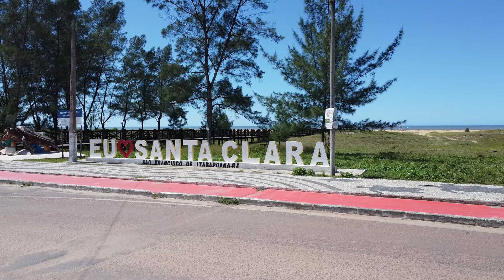🚁[EXPLORANDO] Praia de SANTA CLARA | São Francisco do Itabapoana, RJ - Drone DJI - Ep272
Embarque em uma jornada visual pelas maravilhas naturais da Praia de Santa Clara, localizada no encantador litoral norte do Estado do Rio de Janeiro, pertencente ao município de São Francisco do Itabapoana. Este vídeo, capturado com a tecnologia avançada do Drone DJI Mini 2, oferece uma perspectiva única e envolvente deste destino paradisíaco.

Acompanhe-nos enquanto voamos sobre as areias douradas e as águas cristalinas desta praia deslumbrante. De vistas aéreas panorâmicas a close-ups impressionantes, cada momento deste vídeo é uma ode à beleza intocada e à serenidade da costa fluminense.

Descubra a tranquilidade e a beleza natural da Praia de Santa Clara enquanto exploramos suas paisagens exuberantes e seu ambiente acolhedor. Prepare-se para se maravilhar com as vistas deslumbrantes e as cores vibrantes deste paraíso costeiro.

Junte-se a nós nesta viagem visual e deixe-se envolver pela magia cativante da Praia de Santa Clara. Venha descobrir por que este destino é tão especial e por que é um lugar imperdível para quem busca tranquilidade e beleza natural no litoral do Rio de Janeiro.

Se possível, deixe seus comentários, com críticas construtivas e oportunidades de melhoria, bem como sugestões de lugares para a criação de conteúdo.
Desde já agradecemos por sua atenção.
We thank you in advance for your attention.
Якщо можливо, залишайте свої коментарі з конструктивною критикою та можливостями для вдосконалення, а також пропозиціями щодо місць для створення контенту.
Заздалегідь дякуємо за увагу.
Ha lehetséges, hagyja meg észrevételeit építő kritikával és fejlesztési lehetőségekkel, valamint tartalomkészítési helyekre vonatkozó javaslatokkal.
Figyelmüket előre is köszönjük.
Hinterlassen Sie nach Möglichkeit Ihre Kommentare mit konstruktiver Kritik und Verbesserungsmöglichkeiten sowie Vorschlägen für Orte, an denen Inhalte erstellt werden können.
Wir danken Ihnen im Voraus für Ihre Aufmerksamkeit.
Si es posible, deja tus comentarios, con críticas constructivas y oportunidades de mejora, así como sugerencias de lugares para crear contenido.
Le agradecemos de antemano su atención.
Si possible, laissez vos commentaires, avec des critiques constructives et des possibilités d'amélioration, ainsi que des suggestions d'endroits pour créer du contenu.
Nous vous remercions par avance de votre attention.
यदि संभव हो तो, रचनात्मक आलोचना और सुधार के अवसरों के साथ-साथ सामग्री बनाने के लिए स्थानों के सुझावों के साथ अपनी टिप्पणी दें।
आपके ध्यान के लिए हम आपको अग्रिम धन्यवाद देते हैं।
Laat indien mogelijk uw opmerkingen achter, met opbouwende kritiek en mogelijkheden voor verbetering, evenals suggesties voor plaatsen om inhoud te creëren.
Wij danken u bij voorbaat voor uw aandacht.
По возможности оставляйте свои комментарии, с конструктивной критикой и возможностями для улучшения, а также предложениями по местам для создания контента.
Заранее благодарим за внимание.